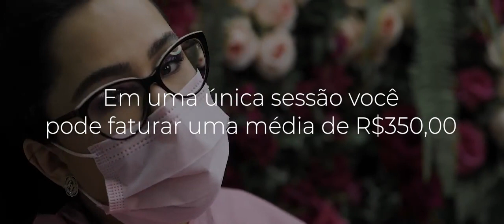Como faturar muito mais como Designer de Sobrancelhas | Combinações de serviços | Natalia Beauty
Vai acontecer a Semana do Pijama 2.0! Entre os dias 1 e 3 de Abril, eu, Natalia Beauty, serei sua professora e vou te ensinar como começar no mercado da beleza faturando entre 5 e 10 mil reais por mês. ✨

A PRÁTICA LEVA À PERFEIÇÃO!
Para fazer o Flow Design (evolução do design de sobrancelha) ou a nanopigmentação (evolução da micropigmentação) é importante se atentar aos detalhes, lembre-se: a cliente te escolheu por ser uma boa profissional. Se você ainda está iniciando a carreira como designer, de forma alguma se apresse para terminar o serviço. Seja delicado (a), afinal, você está lidando com a autoestima da pessoa e quer proporcionar uma melhoria para ela.

COMBINAÇÃO DE SERVIÇOS
Enquanto você faz o Flow Design, pode mostrar para a cliente que seria interessante fazer um Grow Up, o tratamento para crescer os pelos na região das falhas.

Já para o acabamento, pode oferecer um Flow Up, que é o Brow Lamination.

PREÇOS
No curso Start Beauty Oline há uma faixa de preços dos serviços dependendo da região e do seu momento de carreira.

Dê o seu melhor para fazer um trabalho impecável. Isso agrega mais valor ao seu procedimento. Identifique as necessidades e ofereça o seu trabalho para lucrar mais.

A Jornada Start Beauty começa dia 18 de janeiro às 20h00!